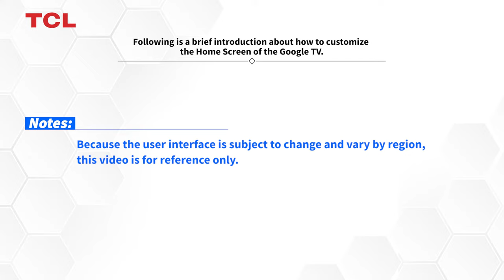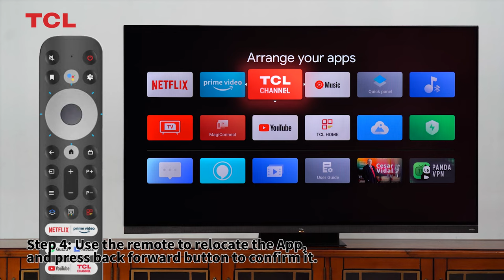How to customize the home screen of the TCL Google TV?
Hello, friends. Do you want to customize the home screen of your TCL Google TV?
We find that Google TV supports changing the locations of the Apps on the home screen, so we take a video to show it.
Check the video and leave us your feedback.